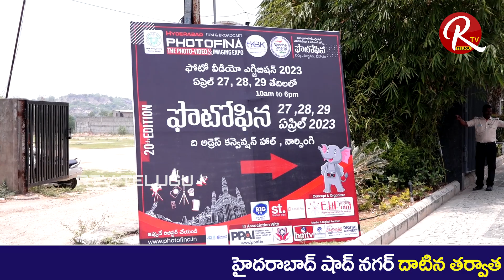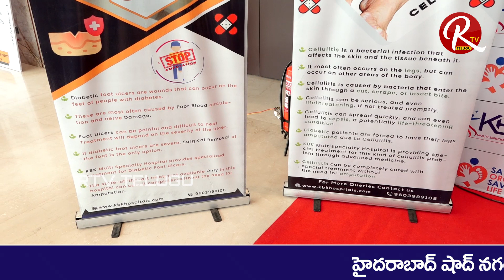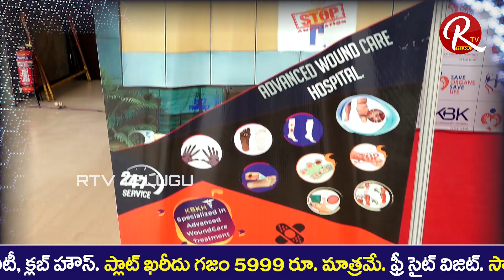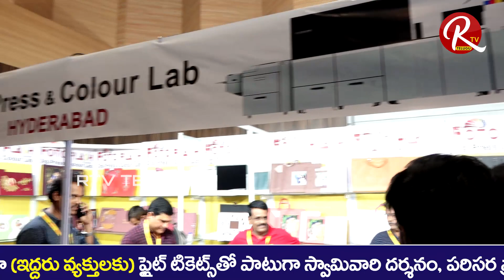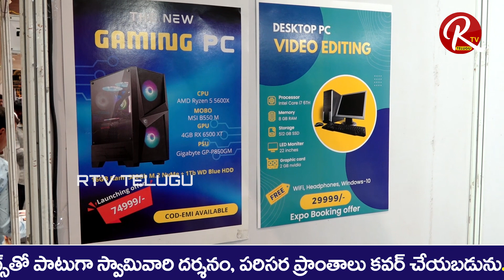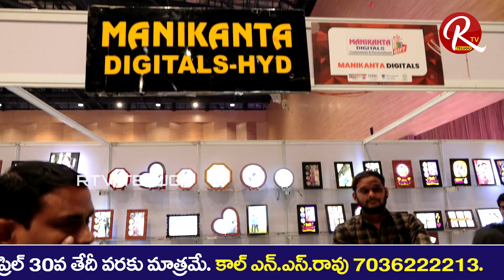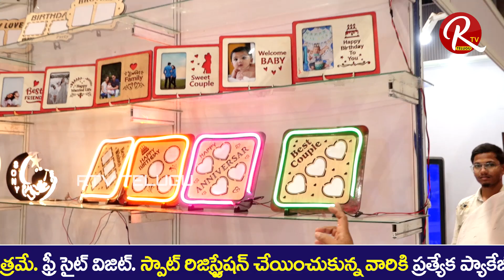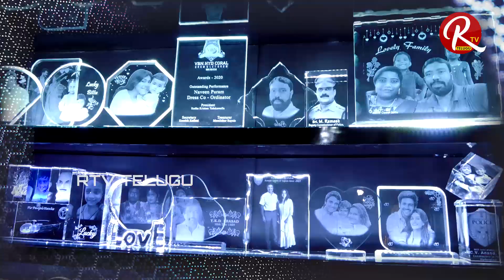PhotoFina Exibition 2023 | The Biggest Photography Exibition @Hyd | KBK Hospitals |@RTV Telugu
PhotoFina | The Biggest Photography Exibition @Hyd | KBK Hospitals |@RTV Telugu..